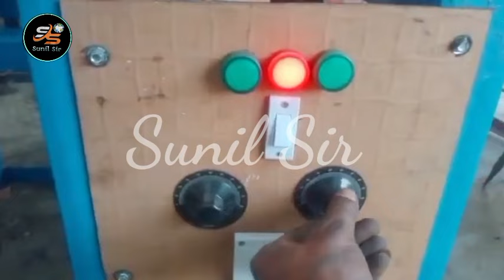मिनी पेपर प्लेट बिजनेस कैसे खोलें कम पैसों मेंHow To Paper Plate Business#business#newvideo#newvideo